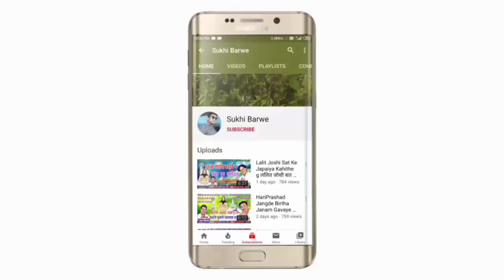Pappu Nishad Tijan Patel Cg Song Tola Jana Kaha He Jahuriya तोला जाना कहां हे जहुरिया तीजन पटेल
Song ~ tola jana kaha he Jahuriya
Male ~ Singar Pappu Nishad
Female ~ Singar Tijan Patel
Lyrics ~
Recording ~ Swaranjali Studio Raipur
Music ~
Genral ~ Original
Released ~ 05 08 20